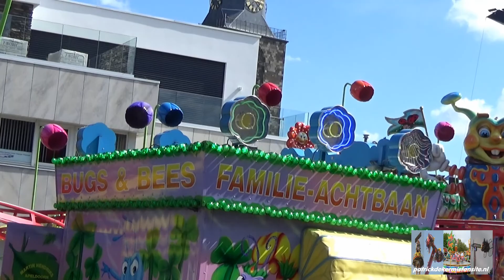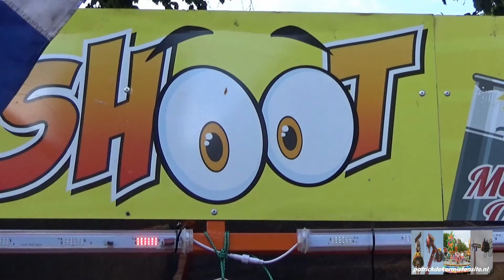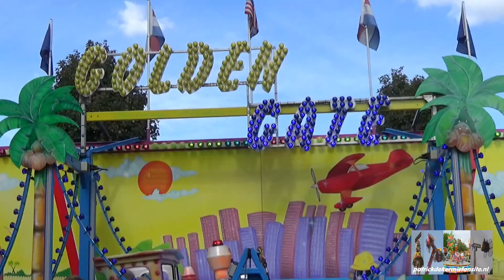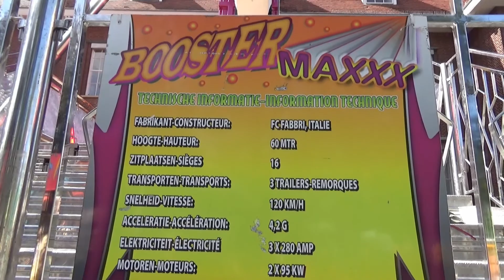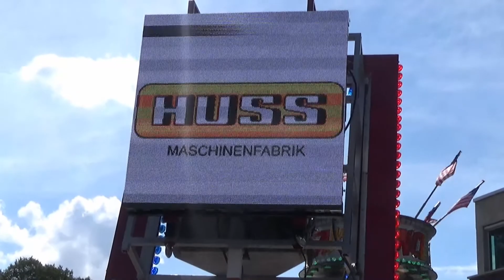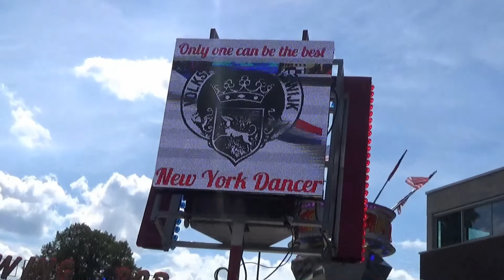kermis winterswijk 2018